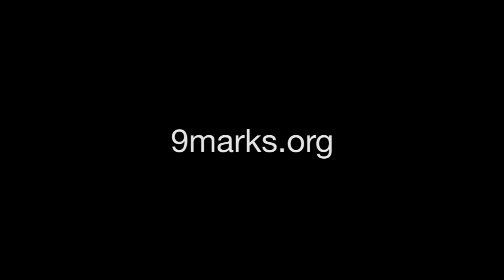Loving the Sheep — Jeremy Yong | First Five Years 2016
Session at the First Five Years conference in Fort Worth, TX.